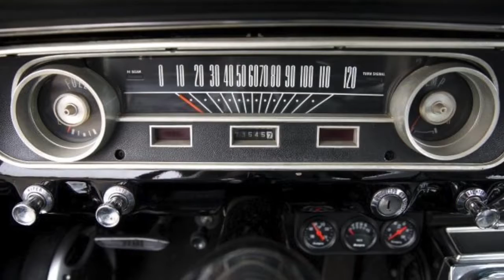David Hasselhoff's Knight Rider Personal 1965 Mustang "65 Stang Hoffstang" (w/daughter Hayley)